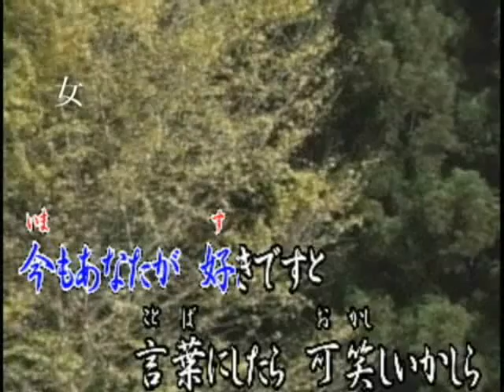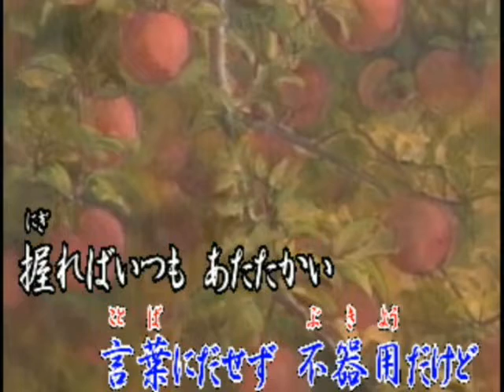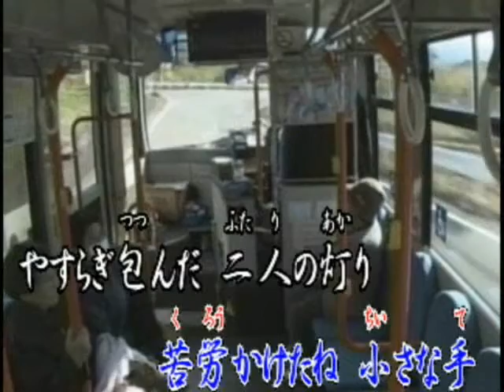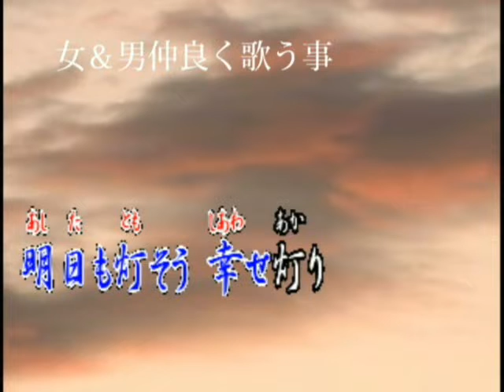♪幸せ灯り.wmv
私（5/12）等夫婦の６５歳の記念曲としてＵＰさせて頂きます。
♪幸せ灯り（作詞：京鈴・作編曲：市川龍之介）
今日まで元気で来れたのも演歌エ－ジャン倶楽部の市川先生・みつい先生を初めとした倶楽部の皆様のお陰と感謝しております。これからもどうぞ宜しくお願い致します。